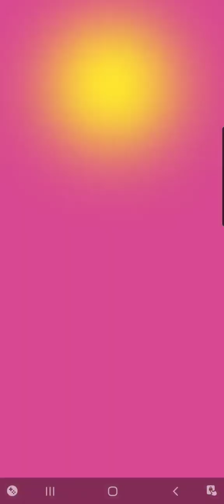DESAFIO DIARIO PVZ HEROES